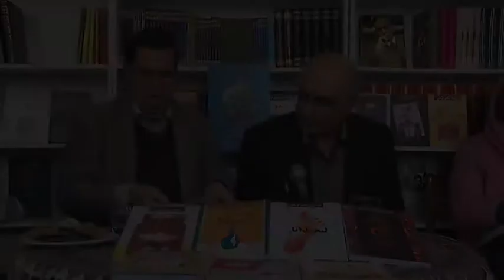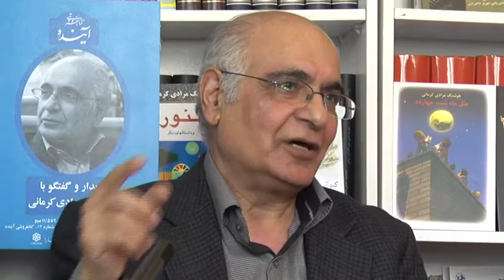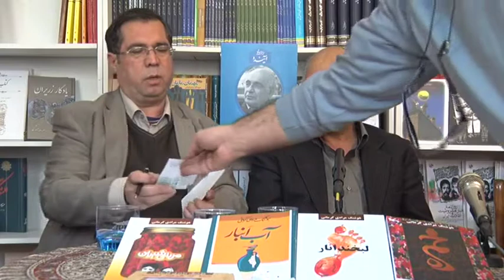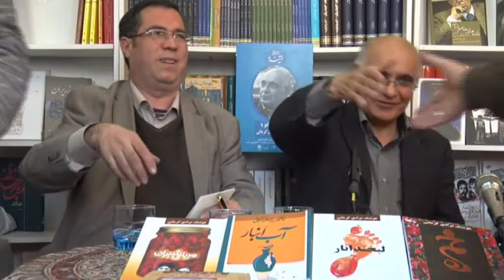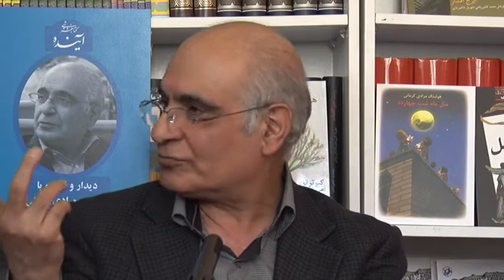houshang moradi kermani